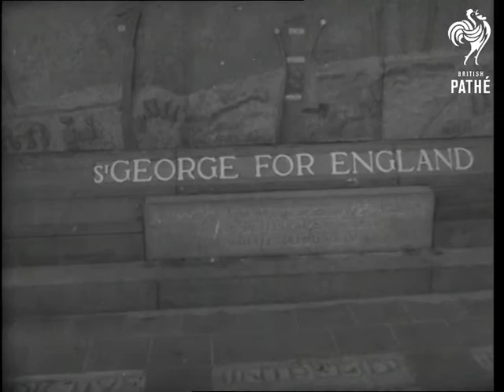Lord Mountbatten At Zeebrugge (1968)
Lord Mountbatten at Zeebrugge, Belgium.

MS monument to St. George of England at Zeebrugge.  MS Guard of Honour of Royal Marines marching. MS veterans of the Zeebrugge raid during World War One.  VS Lord Mountbatten meeting the veterans and then greeting the Prince of Liege (Prince Albert of Belgium), who inspects the Guard of Honour.  VS Mountbatten reading out address, the Prince then lays wreath at the monument, followed by Mountbatten and others. (Lavender)

Lord Mountbatten - aka Earl Mountbatten, Admiral of the Fleet and Chief of the Defence Staff.

 FILM ID:3233.17